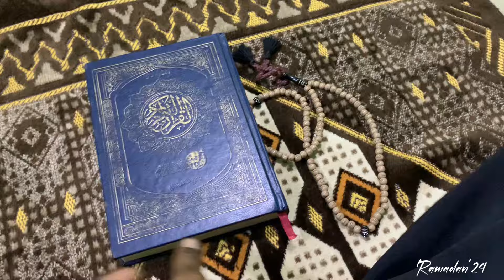RAMADAN SERIES 2:MY WHITE COAT CEREMONY //1st FEW DAYS OF FASTING// WHO DESERVES ZAKAT?…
Ramadan Mubarak fam
I hope you’re enjoying it
This is how my Ramadan is going
Salam